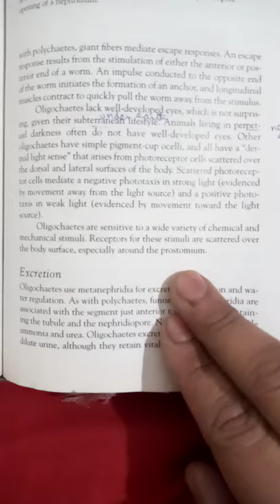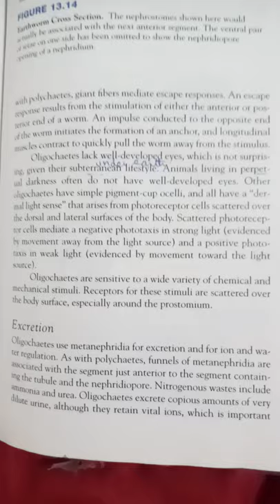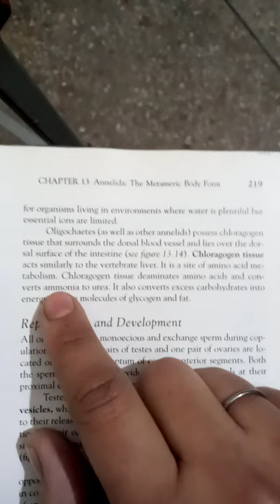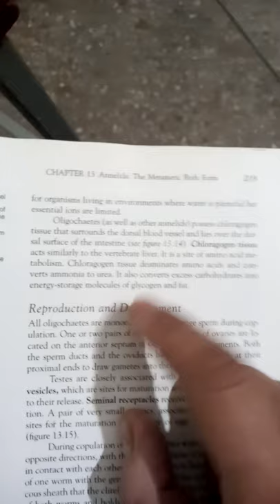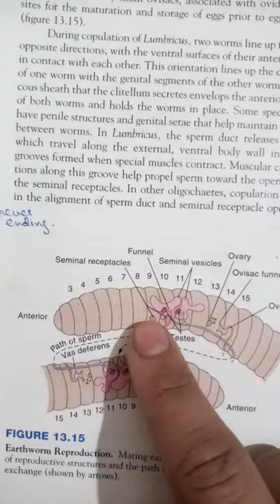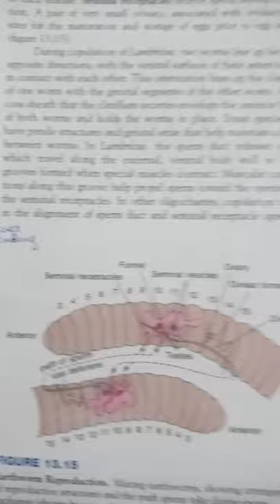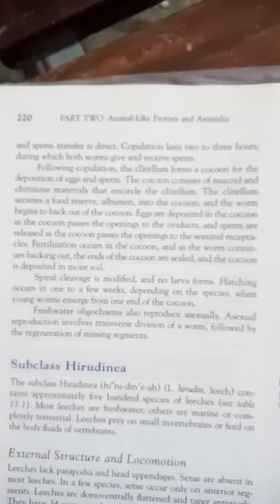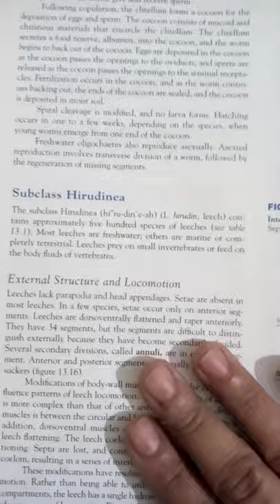BS first semester chapter annelida lecture 6